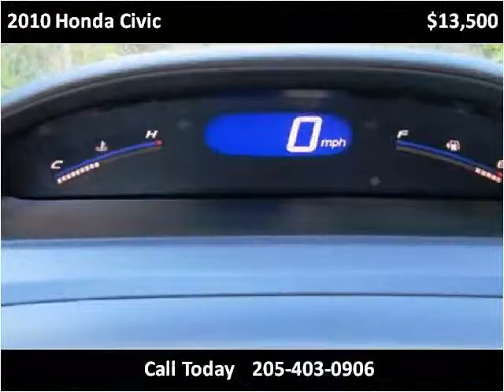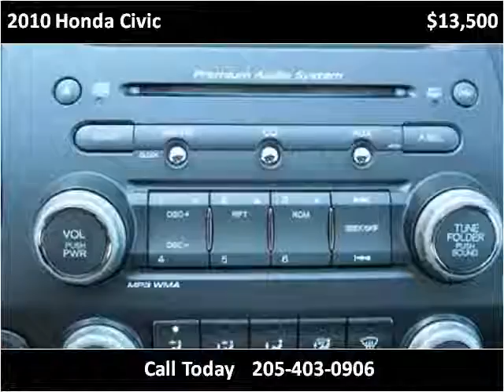2010 Honda Civic Used Cars Pelham AL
This 2010 Honda Civic is available from J & C Auto Sales.